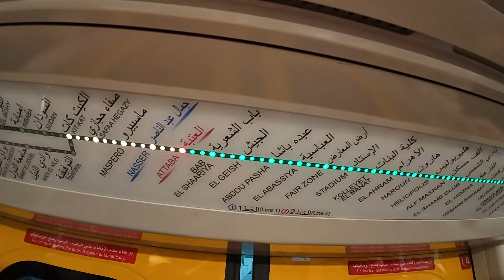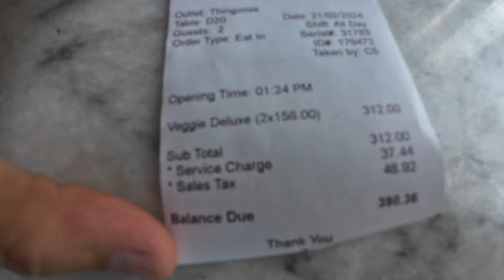EGIPTO de POBRES y RICOS ¿Viven muy diferente en El Cairo? 🇪🇬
Visitamos barrios ricos, barrios clase media y barrios pobres de El Cairo, capital de Egitpo, para comprobar cómo vive la gente. Lo que veo me sorprende.

Mira el video entero o las partes que más te interesen:
00:00 Introducción
00:16 Garden City
04:08 Isla Roda
08:31 Mar Girgis
09:22 Heliopolis
10:39 Zamalek
14:14 Boulaq (People of Egypt Walkaway)
17:05 Cairo Islámico

El Cairo de POBRES y RICOS ¿Viven muy diferente? 🇪🇬 EGIPTO